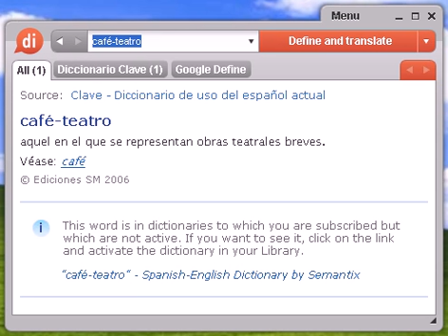Definición de café-teatro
café-teatro, diccionario, definición, significado, español, castellano, dixio